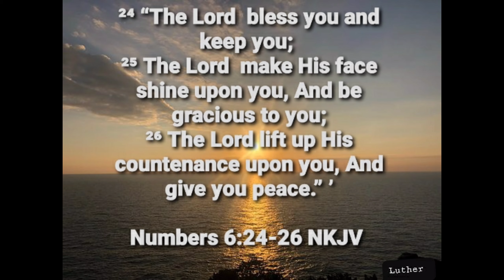From Email WorkingAbroad.ph